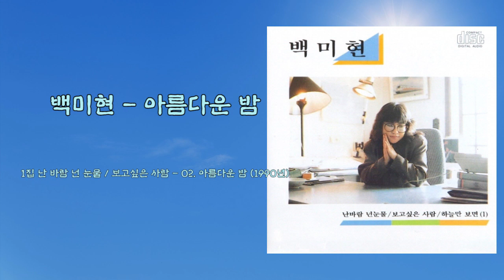백미현 - 아름다운 밤 (가사)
백미현 - 아름다운 밤

1집 난 바람 넌 눈물 / 보고싶은 사람 - 02. 아름다운 밤 (1990년)

네가 떠난 그 길
나만 혼자서
슬픔만을 안고
하늘을 보네

별님 내게 주던
아름다운 밤
이젠 모두 지난
시간인가 봐

내가 정말 너를
잊을 수 있을까
계절만은 진정
변함 없는데

내가 정말 너를
지울 수 있을까
나는 너를 진정
사랑 했는데

이젠 정말 너를
잊고 싶은데
아직 너의 사랑
남아 있는데

네가 떠난 그 길
바람만 불고
흩어지는 꽃잎
바람을 쫓네

달님 내게 주던
꿈속 같은 밤
이젠 모두 떠난
추억인가  봐

내가 정말 너를
잊을 수 있을까
계절만은 진정
변함 없는데

내가 정말 너를
지울  수 있을까
나는 너를 진정
사랑 했는데

이젠 정말 너를
잊고 싶은데
아직 너의 사랑

남 아  있 는 데 ... ...